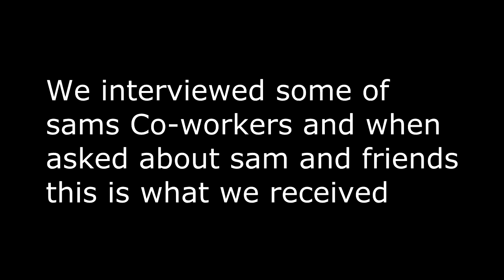Mrsamexplains The untold story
The untold story of mrsamexplains